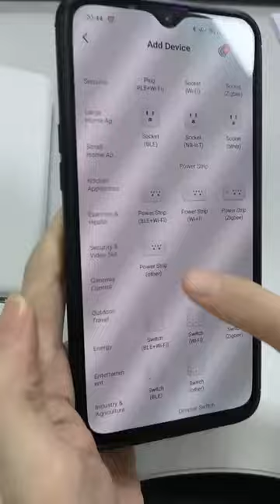Tuya Bluetooth Super smart Euro profile lock cylinder from Vians company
Simple operation smart Tuya app lock cylinder, make your life easy and homw smart.
The unlock ways: Tuya app unlock, fingerprint, NFC cards, codes, temporary passwords, gateway remote unlock.
Gateway is optional